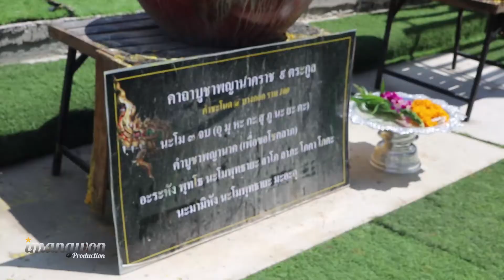คำชะโนด@Bangkok | เที่ยวแบบ อิสระแมน EP.29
คำชะโนด@บางกอก
คำชะโนด@Bangkok รามคำแหง 100 (ราม100 คาบาเร่โชว์ เก่า)
ขอบคุณ พิณซิ่ง ขี้ดินไหง่ 2 (ดนตรีประกอบ)

Cast:
: Pentor
: Fong Fong

Producer :
Director : Pentor
Shooter : Pentor
Editor : Pentor
Production : imangwon Production